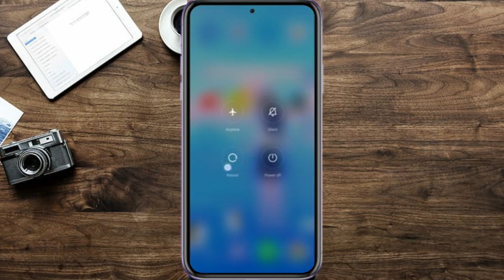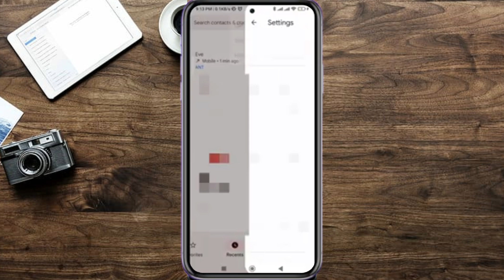Cómo Solucionar el Problema de Llamadas Finalizadas/Llamadas Salientes que No Funcionan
cómo solucionar el problema de llamada finalizada,solucion de llamada finalizada,llamada finalizada,no puedo hacer llamadas de mi celular android,cómo solucionar el problema de desvío de llamadas en iphone,llamada terminada o fin de llamada solucion 2023,porque no salen llamadas de mi celular samsung,cómo solucionar problemas con llamadas entrantes,solución problema de llamada entrante,solución a problema de desvío de llamadas